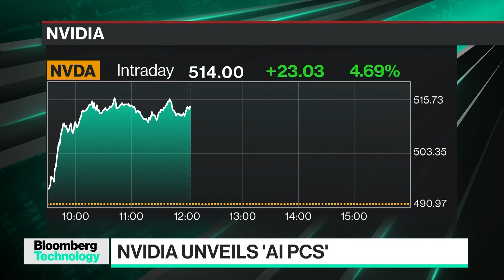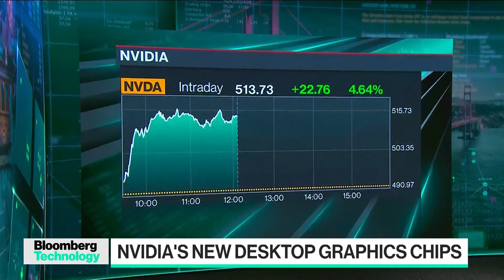Nvidia unveils new AI PC chips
Nvidia Corp., whose chip technology dominates in data centers used to create artificial intelligence software, announced new products to help the personal computer industry lure consumers with “AI PCs.” The chips have extra components that let users make better use of AI on their personal machines. Bloomberg's Ian King reports.